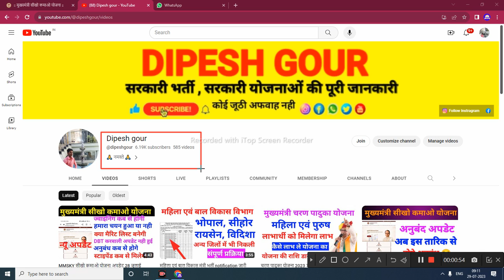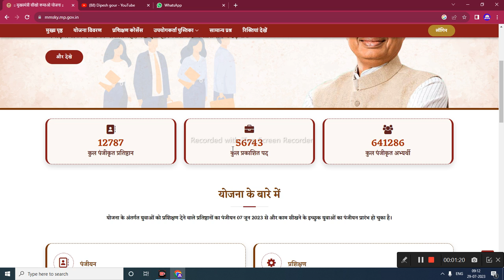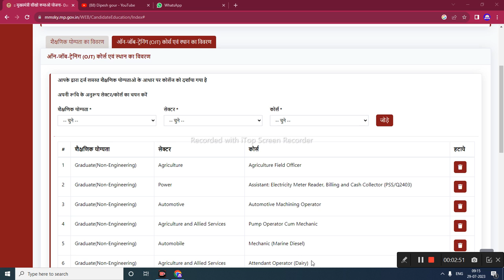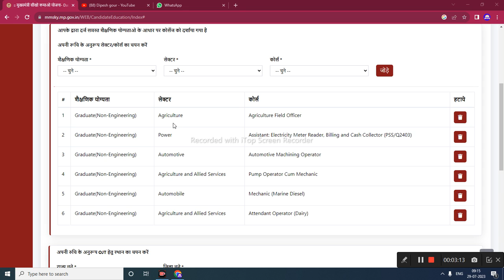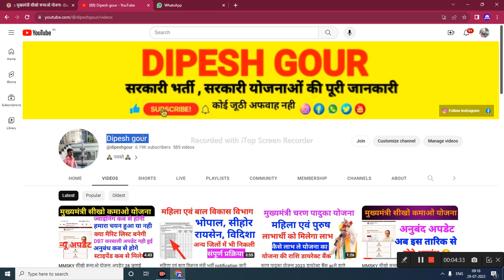MMSKY 6 लाख युवाओं में 57k युवाओं के पास आयेगा अनुबंध केवल इन्हीं युवाओं को मिलेगा प्रशिक्षण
MMSKY 6 लाख युवाओं में 57k युवाओं के पास आयेगा अनुबंध केवल इन्हीं युवाओं को मिलेगा प्रशिक्षण @dipeshgour

My others social media link follow

      😍DIPESH GOUR😍